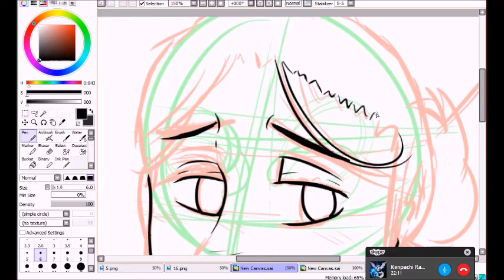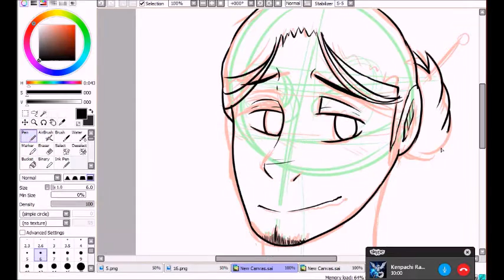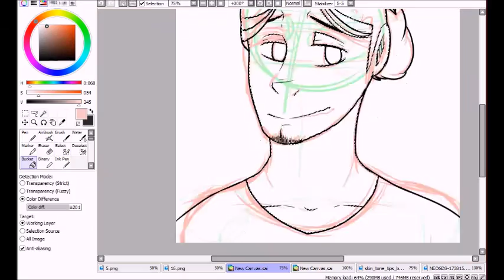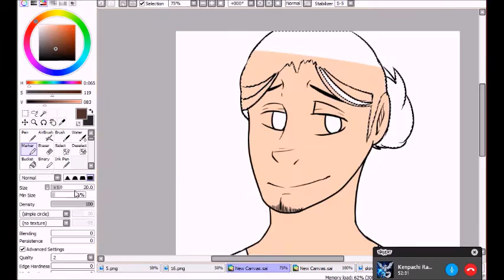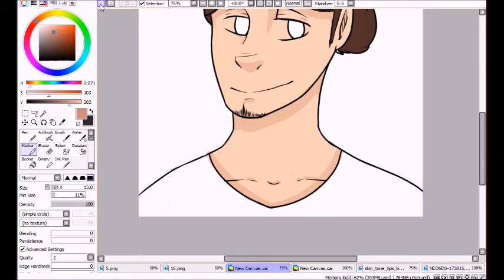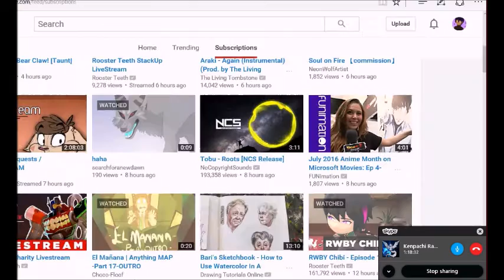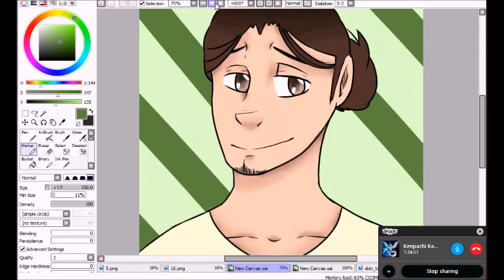((DESCRIPTION)) Speedpaint Haikyuu Month Challenge Asahi Azumane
I did this so late at night that I passed out whenever I finished it.
editing was a fucking pain cause I was in a call with Hunter and kept stop drawing every time I was talking FFFFF.

ANYWAYS.
I FUCKING LOVE ASAHI AZUMANE FROM HAIKYUU SO MUCH SO I COUDLNT FUCKING MISS THIS DAY.